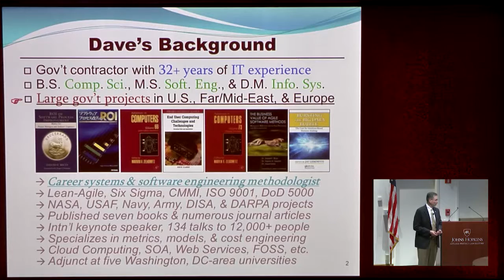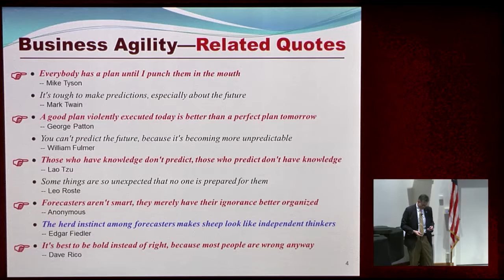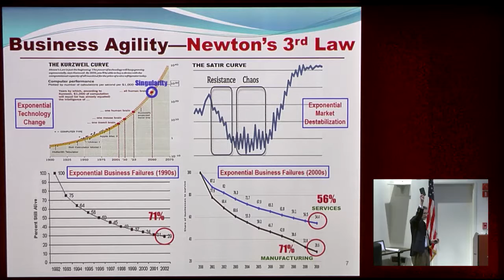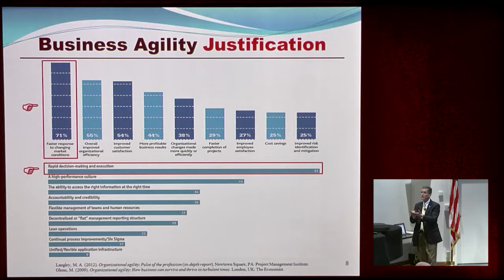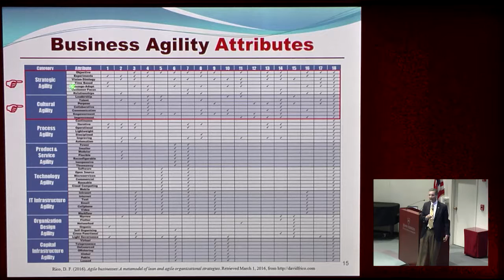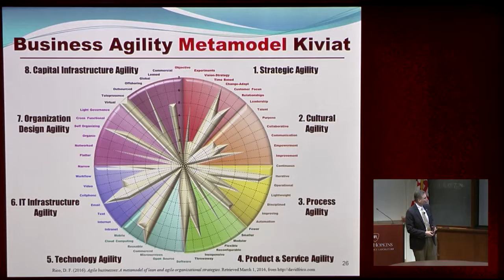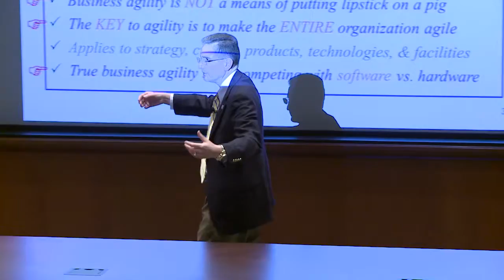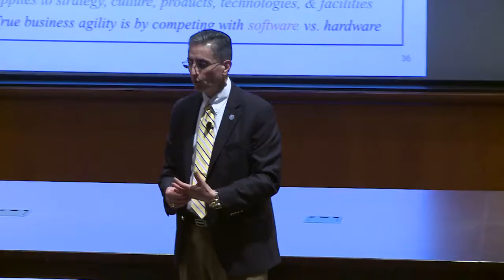2016 Jul 17 - Business Value of Agile Organizations (HD Upload)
Dr. David F. Rico will define the emerging models for successfully managing 21st century human-capital, knowledge, and Internet technology-intensive global businesses.